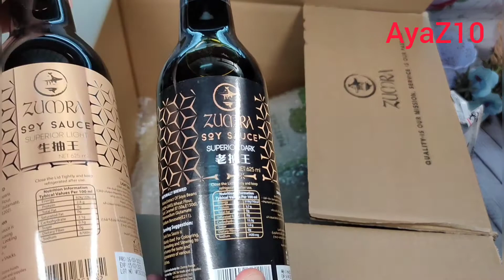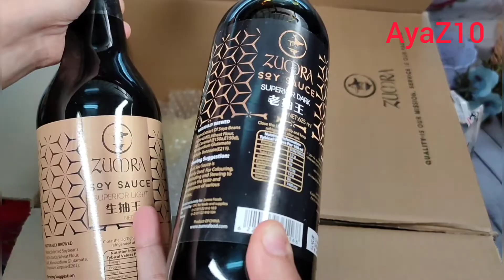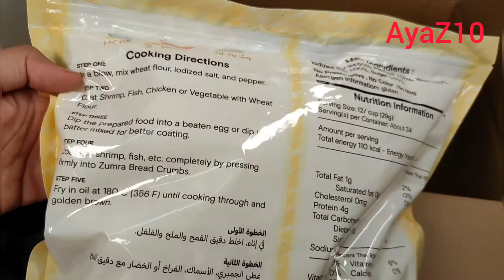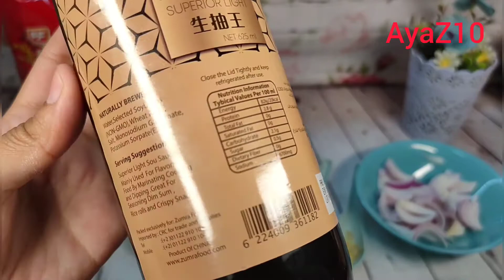بعد غياب جالي اجمل هديه ومعاها نودلز كوري بالصويا صوص والفرق بين انواع الصويا صوص♥️♥️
صفحه zumra علي الفيس بوك